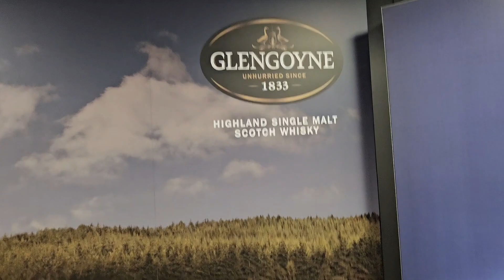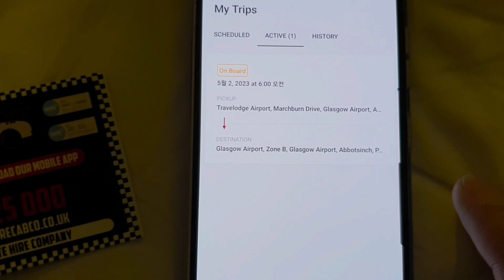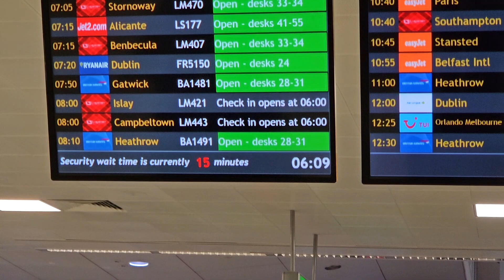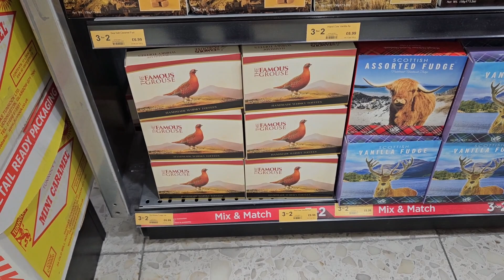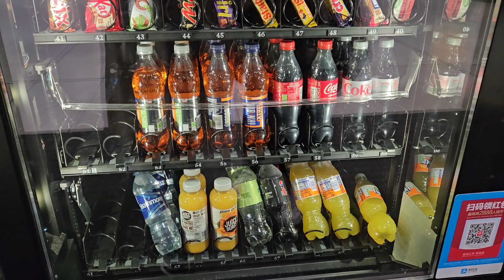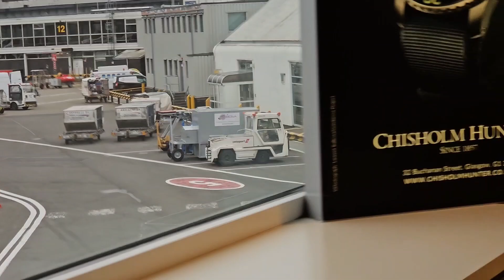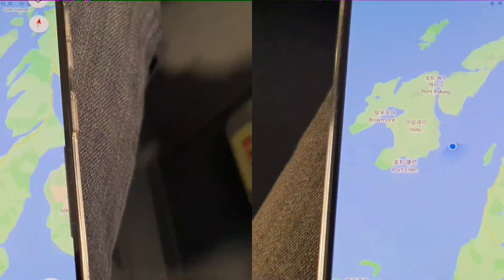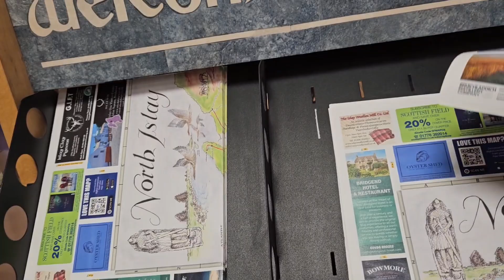아일라 가는 길 Way to Islay 20230501-20230502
00:00 Paris to Glasgow
00:58 Glasgow Airport Arrival
02:37 Travelodge Glasgow Airport
04:13 Glasgow Airport Taxi
05:09 Glasgow Airport Departure
09:44 flight to Islay
17:04 Islay Airport
18:10 Way to Bowmore